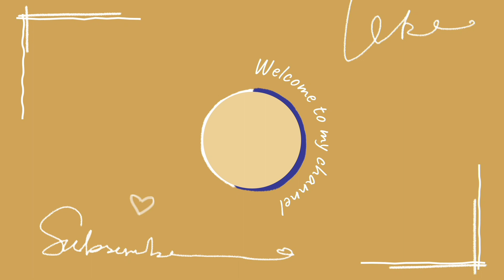Lo que nadie te CONTÓ DE TORREVIEJA. Primer productor de SAL de Europa. Las Salinas de Torrevieja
Las Salinas de Torrevieja, constituyen el primer productor de sal en Europa

TORREVIEJA, el primer productor de SAL de Europa.

Hola a todos. Les doy la bienvenida super bienvenida a mi canal. Mi nombre es Virginia Alonso y aquí en este espacio hablamos de mis pasiones el coleccionismo, las antigüedades, la historia y visitamos sitios que valen la pena descubrir.
Hoy en caminando conmigo visitamos las Salinas de Torrevieja.
Torrevieja no sólo es turismo, también tiene otra fuente de ingreso que es la sal.
El aprovechamiento de la sal en la laguna de La Mata, data de la época romana (S.I a.C.), aunque no se tiene ninguna fuente escrita hasta el S. XIII.
No es hasta el año 1803 cuando comienza la explotación industrial de la laguna de Torrevieja. Desde ese momento hasta entonces, la explotación ha ido evolucionando pasando de un modelo casi artesanal hasta las modernas instalaciones con las que se cuenta en la actualidad.
Las Salinas de Torrevieja, constituyen el primer productor de sal en Europa y son las únicas que utilizan medios flotantes para la extracción de sal, lo que permite garantizar la lámina de agua durante todo el año tanto en la laguna de La Mata como en la laguna de Torrevieja.
Destaca su producción de más de 600.000 toneladas de sal anuales, considerándose la mayor de Europa y única en el mundo con su sistema de extracción.
Las Salinas de Torrevieja, produce distintos formatos de sal marina para su venta tanto en el mercado nacional como en el mercado internacional, dedicando casi el 50% de su producción a la exportación. La carga y expedición es por vía terrestre o marítima.
Gracias a sus instalaciones se pueden cargar barcos de sal de hasta 30.000 toneladas de capacidad. Los principales destinos son los países del norte de Europa y puntualmente Estados Unidos.
La sal es el único mineral que es comestible y además junto con el agua, el único producto alimenticio que no tiene fecha de caducidad.
Otro dato curioso es que la sal tiene más de 14.000 usos.  Los principales son:
·        El deshielo para carreteras.
·        La industria química: para la fabricación de plástico (se utiliza el Cloro) o la fabricación de vidrio (se utiliza el Sodio).
·        En la industria textil: para la fijación de los colores o la deshidratación de las pieles.
·        En la industria farmacéutica: sueros salinos.
·        En la alimentación animal para la elaboración de los piensos.
·        Y el más conocido, para la alimentación humana ya sea para consumo directo o para la conservación de alimentos mediante la técnica de salazón.
Las Salinas de Torrevieja se ubican en el Parque Natural de las lagunas de la Mata y Torrevieja, las cuales representan un enclave de alto valor ecológico.
Espero les haya resultado interesante este vídeo. Si es así, póngame un Like.

Torrevieja sal Salinas caminando conmigo salmarina, laguna rosa, laguna de La Mata, Alicante España